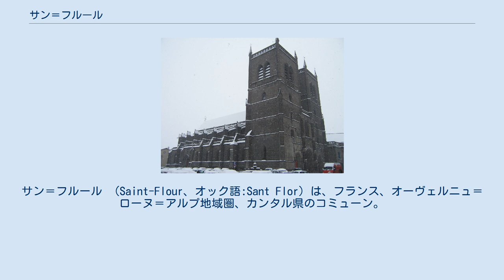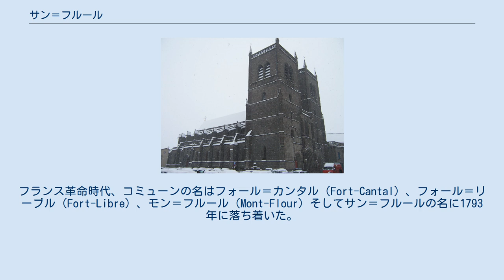サン＝フルール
サン＝フルール （Saint-Flour、オック語:Sant Flor）は、フランス、オーヴェルニュ＝ローヌ＝アルプ地域圏、カンタル県のコミューン。
 サン＝フルールのまちは、ヴィル＝オート（高地の市街）とヴィル＝バス（低地の市街）の2つの地区に分かれている。
ヴィル＝オートは、火山性の玄武岩上の台地である標高900mのプラネーズ上にある。
ヴィル＝バスはアンデル川沿いに広がる。
 サン＝フルールは、古い国道9号線と、A75（パリ＝ベジエ間を走る）が通る。
 青銅器時代にさかのぼってサン＝フルールの地には最古の仕事の痕跡が見つかっている。
多くのドルメンも見つかっている。
 現在の考古学の証拠により、ガリアの時代に限られた人の存在が見つかっている。
しかし領土はその後ガロ＝ローマやローマ帝国によって占領された（鉄道駅の近くに中規模のヴィッラや、アウグストゥス帝時代の小さなヴィッラが見つかっている）。
当時のサン＝フルールの名はIndiciacumであり、これはIndiciacusという男性名に由来していた。
この時代のIndiciacはローマの小さなまちを意味するウィクス（fr）であったと考えられている。
ウィクスは、主要道沿いにある第2のまちを指していた。
 5世紀、司教フロルスは現在のサン＝フルールの流域を伝道した。
彼の名が現在のコミューン名のもととなった。
しかしまちが栄えたのは1000年以降である。
フランス革命時代、コミューンの名はフォール＝カンタル（Fort-Cantal）、フォール＝リーブル（Fort-Libre）、モン＝フルール（Mont-Flour）そしてサン＝フルールの名に1793年に落ち着いた。
コミューンの面積が変わることはなかった。
 source=cassini.ehess.fr